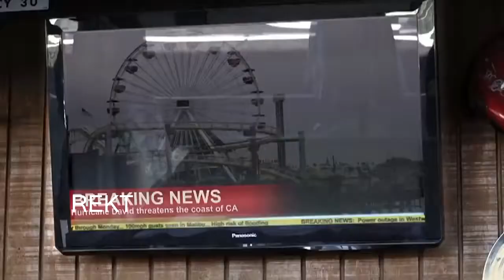THE SHREKNADO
Hey guys after Back to the Doritos, here is my special overnoscoped MLG Sharknado parody !!! Dont 4get to liek and skrubscribe 4 moar content !!!